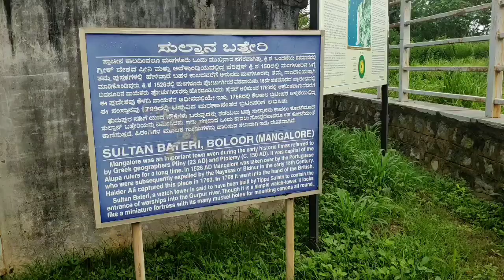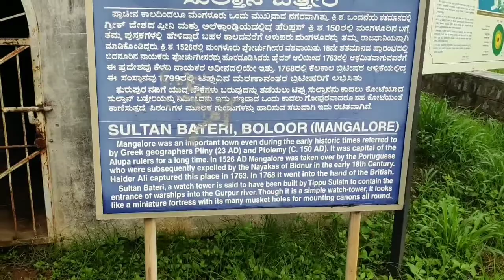2020 India Independence Day Celebration@Mangalore Karnataka.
74th Independence day celebrated across India on august 15, 2020.